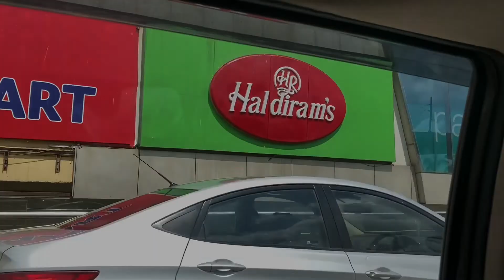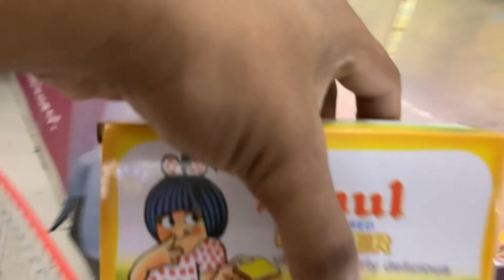Ordered Wall Stickers || Grocery Shopping 🛒?